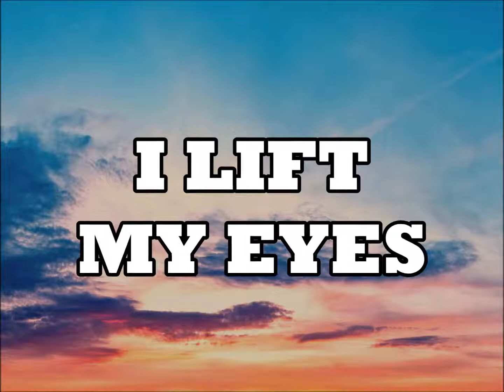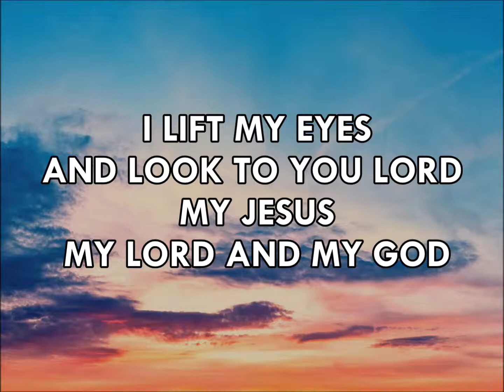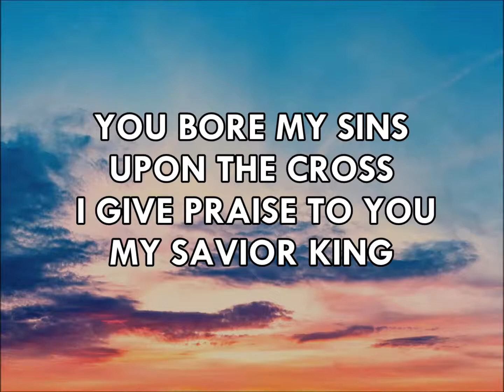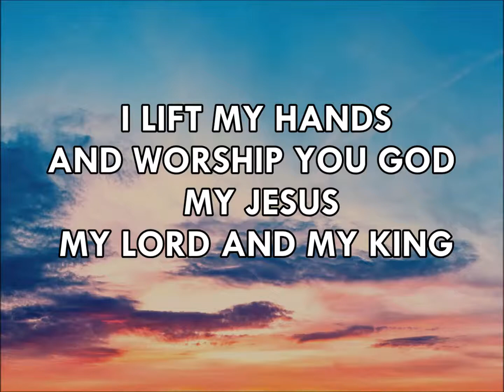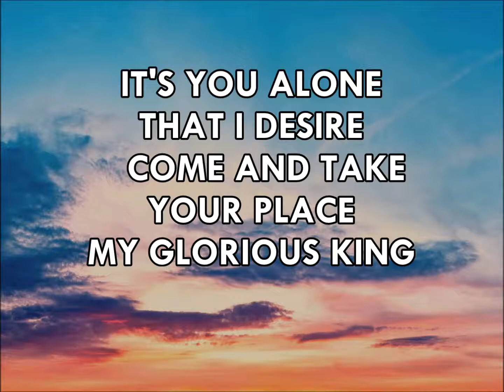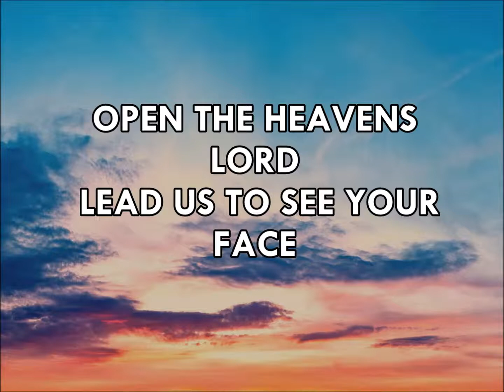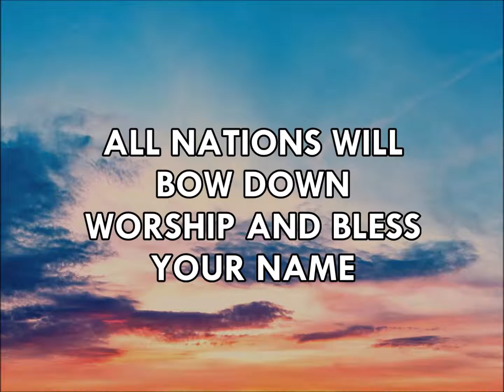INTERCP- I LIFT MY EYES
Video made for use in worship services